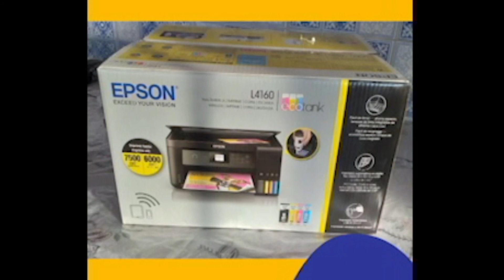Fundo Agbara Contempladas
A Hannah uma de nossas contempladas fala um pouco sobre a contemplação e de que forma investiu em seu negocio.

 Inscrição para mulheres negras e indígenas que queiram concorrer à contemplação